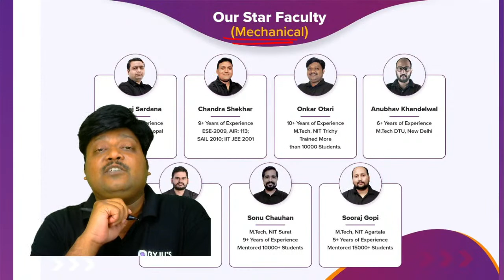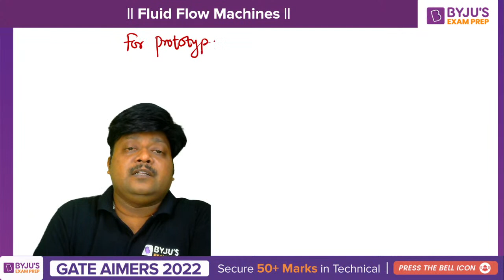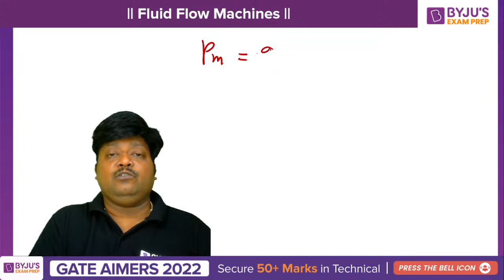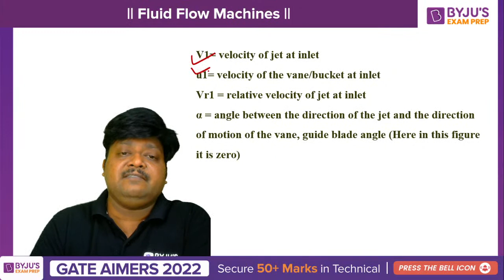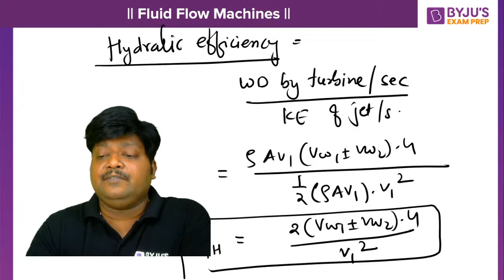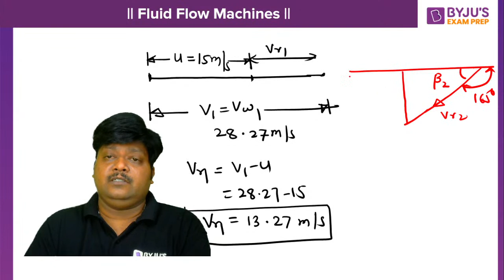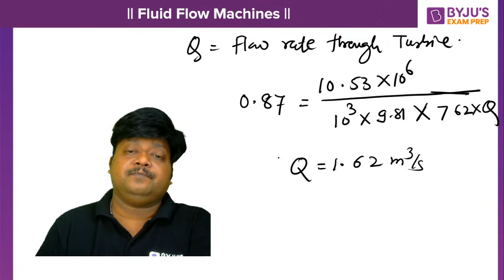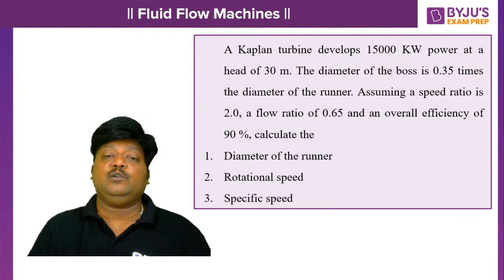GATE AIMERS 2022 | ME | Fluid Mechanics & Machinery | Onkar Otari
Hello GATE Aspirants, How is you preparation going?? Still not gaining confidence?? Don't worry BYJU'S Exam Prep is here to help you. In this session of GATE AIMERS 2022 for ME | Fluid Mechanics & Machinery in which Fluid Machinery will be discussed by Onkar Otari sir. he will discuss about the topic in detail for GATE 2022 aspirants of Mechanical Engineering.

⭐⭐⭐Online Classroom Program⭐⭐⭐
Try Online Classroom Program and get unlimited access to all Structured Live Courses and Mock tests.